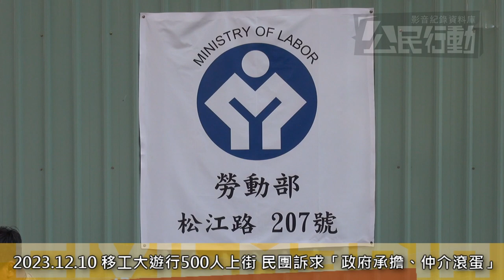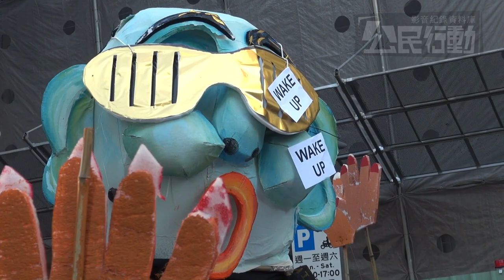2023.12.10 移工大遊行「打醒沉睡政府」 訴求廢仲介